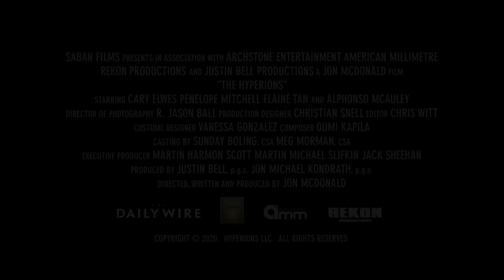The Hyperions | Official Trailer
Coming March 10, 2022 to Daily Wire.

A twisted take on classic Disney, combining live action and animation, THE HYPERIONS is an inventive, imaginative superhero film like no other. Famous, beloved and endowed with unique superpowers by Professor Ruckus Mandulbaum’s “Titan badges,” the young trio of superheroes were adored and admired for their courageous, globe hopping actions. But over the years, as egos bruised and resentments developed, the professor replaced the team with newer members. Years later, two of the original teen crime-fighters want their powers restored and they’ll stop at almost nothing to get them back. THE HYPERIONS is a fantastically fun superhero action comedy throwback.